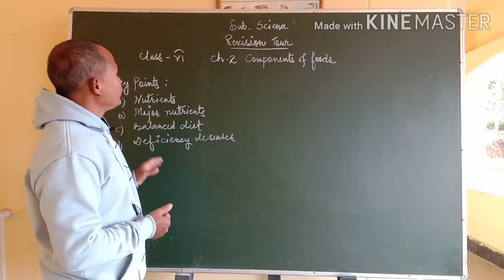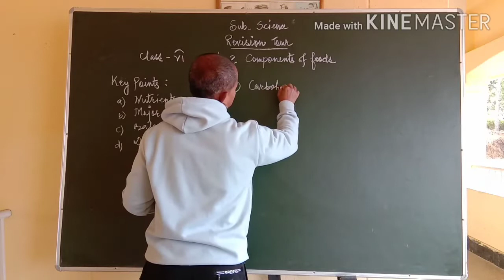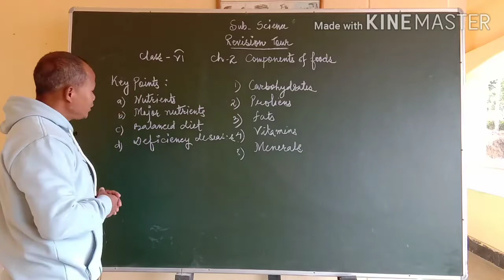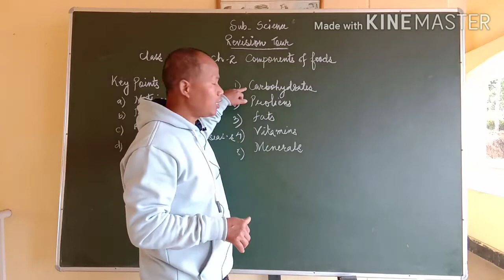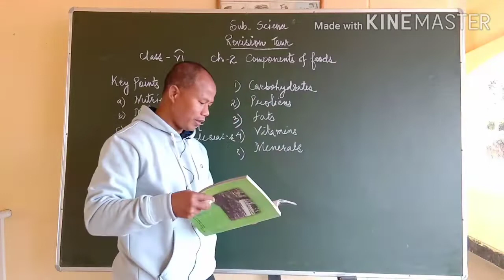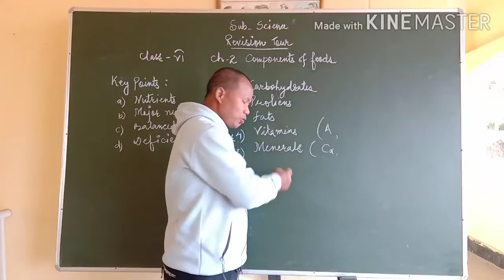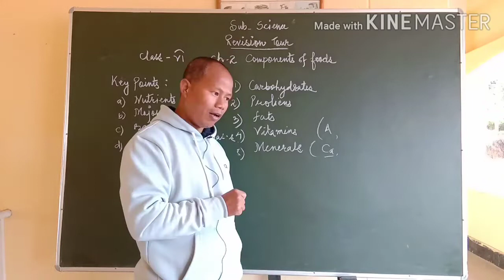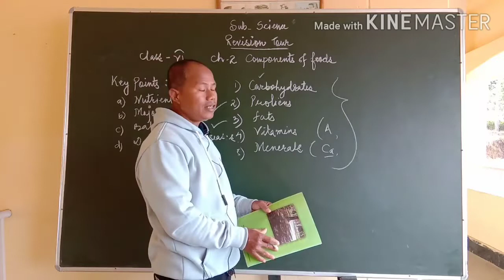Science Revision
Conceptual Revision for Chapter 2 (Science)